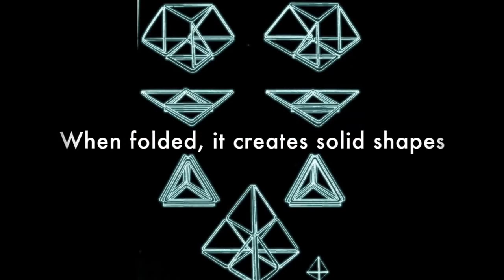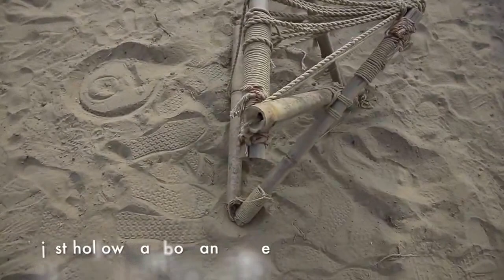#6 Workshop at 59th Annual NASA Convention, Poornima University, Jaipur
Students experimented different joint patterns part of the construction of temporary, modular and collapsible tent structures and modular bendable furniture such as chairs, tables or sleeping surfaces. Prime material was bamboo beams, 2.5 m in length, assembled with either strings or needles. It aimed to make 5-6 bendable half-cube octahedron shapes inside which a space can be organised for either living, sleeping or chilling. Also used knotted palm string designed by the participants or weaved palm leafs.